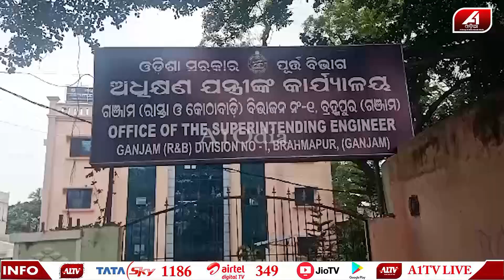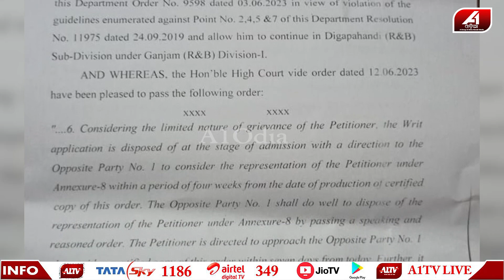ସରକାରୀ ଅଫିସରେ ଚୌକି ପାଇଁ ମହାଭାରତ | Ganjam office case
🔆MORE UDATE🔆